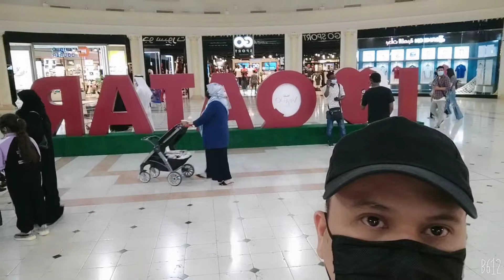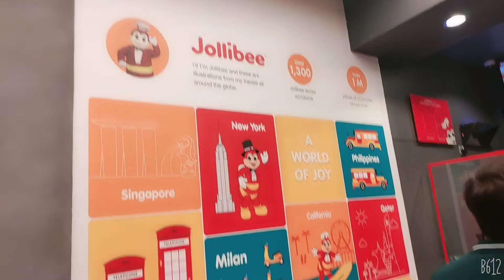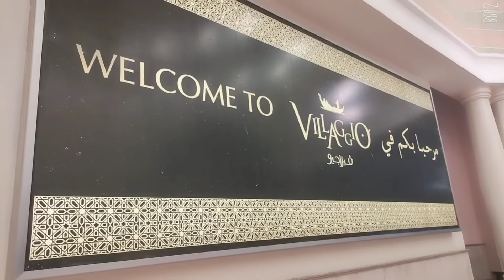NEW JOLLIBEE IN VILLAGIO/2WEEKS PALANG SAMAHAN NYO AKO KUMAIN..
HI MGA KA DUTIES NEW VEDIO NAMAN TAU..
HERE IN VILLAGIO NEW JOLLIBEE OPEN PINUNTAHAN KOH..
MISS KO LANG SI JOLIBEE..PLS WATCHED AND LIKE ..COMMENT IN MY VEDIO...KEEP SAFE SA LAHAT...GOD BLESS.